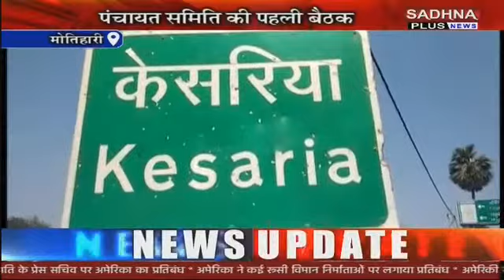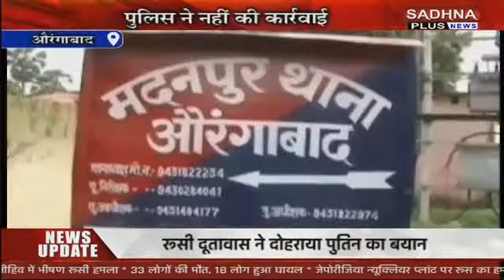BIHAR NEWS LIVE SADHNA PLUS NEWS